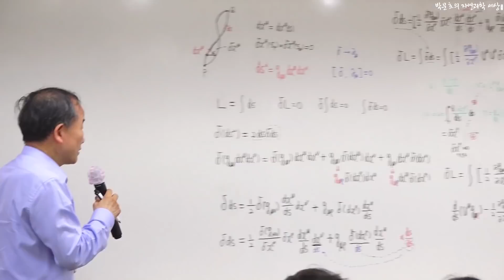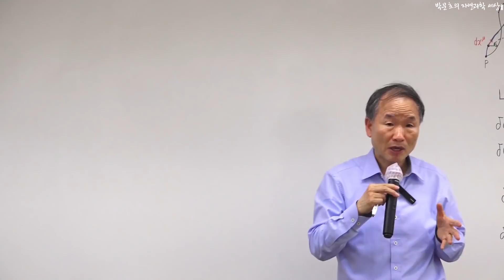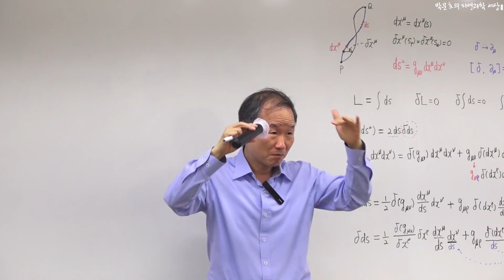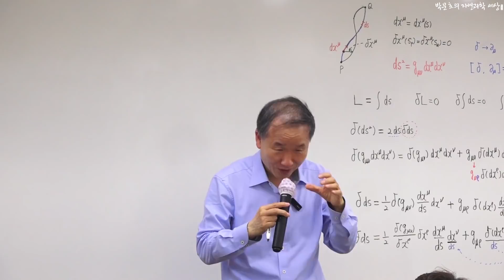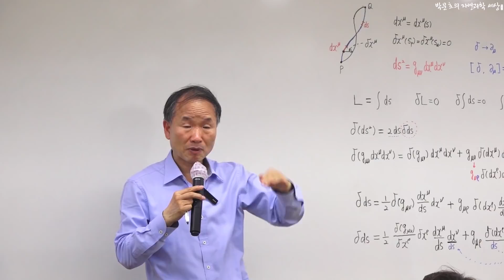1.입자물리학 History